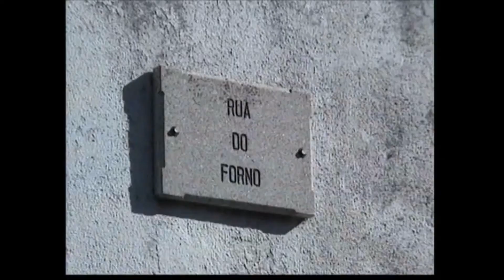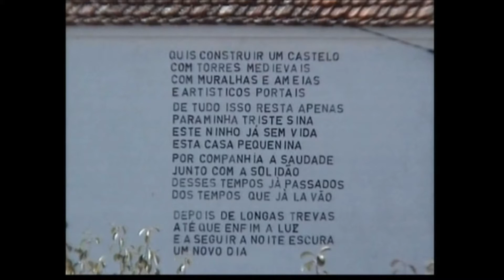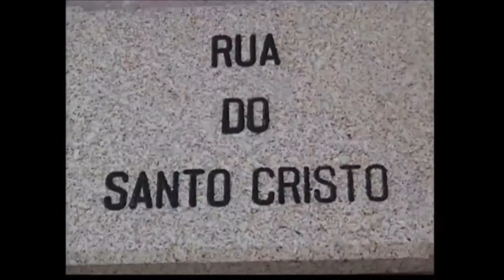Saudades da Junça raiana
Convido todas as amigas e amigos a um passeio diferente pela nossa querida "Junça" e também, espiritualmente, a uma homenagem aos que já partiram e nos eram tão queridos.

Video de: José Fonseca